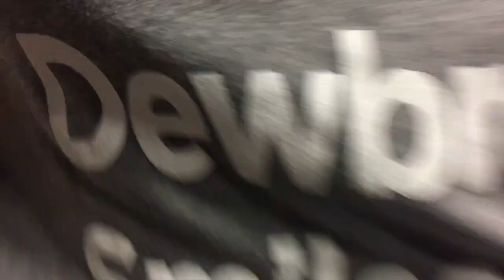TOP 5 FAV GLUTE EXERCISES | Last week?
This video explains where I was at last week and shows my top favorite glute exercises!  I hope you all enjoy and give it a try next time you're in the gym.

GO CHECK OUT @MEECHMXES ON INSTAGRAM!

If you want to see highlights of my life in boxes--- you know that's instagram @b4l133